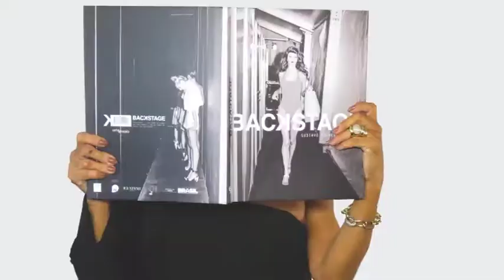DIVINO DESIGN 04/11/18